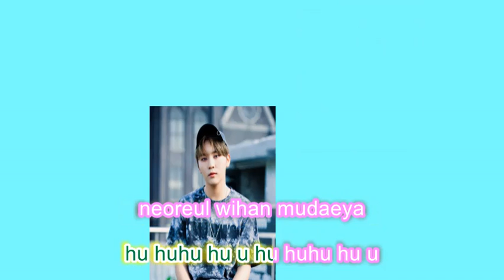GO - Record of Youth OST part 1. by Seungkwan of Seventeen